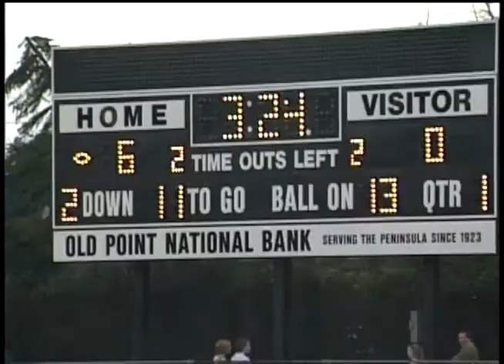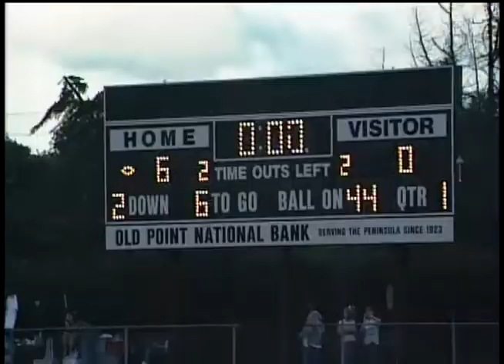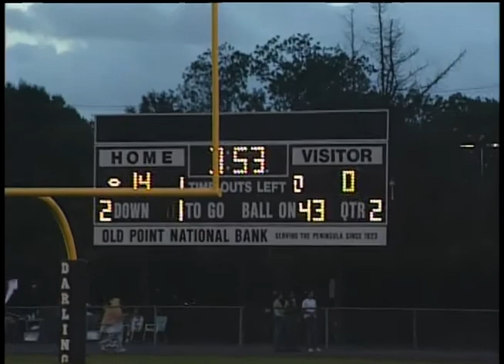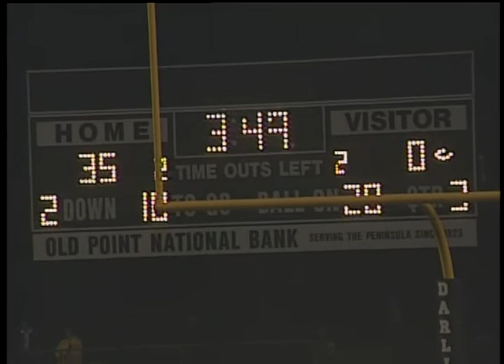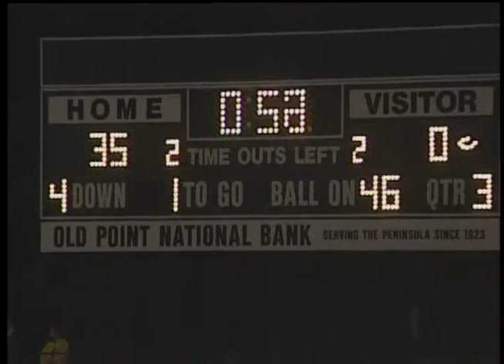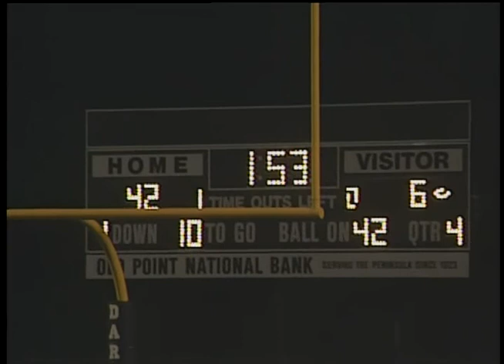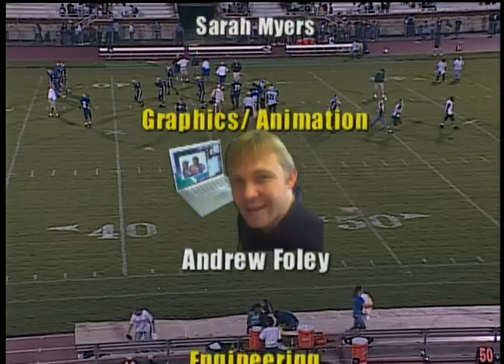100056 Kecoughtan Warriors vs. Phoebus Phantoms Football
Football-Kecoughtan vs. Phoebus
Played 9/17/04